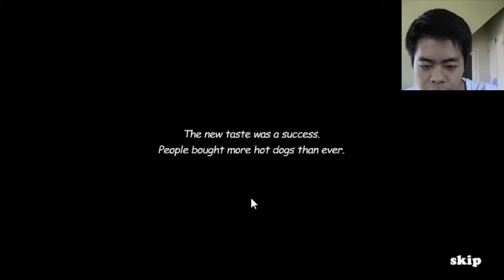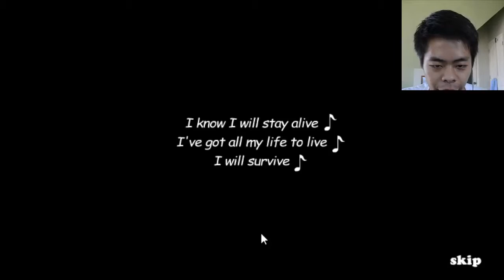Dacoolmike Plays More Zombies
Watch me as I play a flash game about killing zombies.